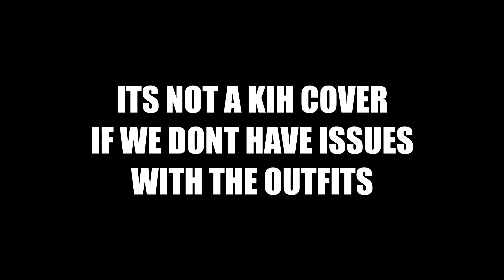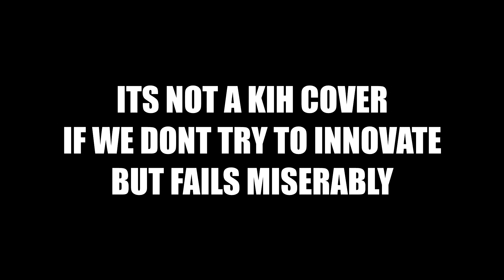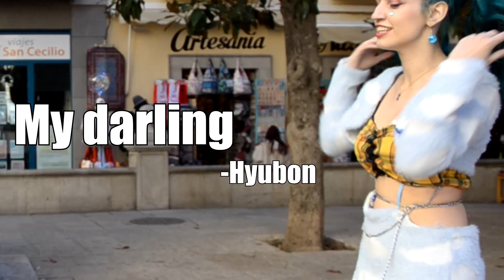[PING PONG IN PUBLIC CHALLENGE BLOOPERS]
-Open me! Read me!-
We know its been a while... Youtube its pretty depressive now, we're trying our best to fit with TikTok, Reels, etc but I kind of miss Youtube, we could be more creative, idk ... Anyway, this video was mostly made for tiktok months ago (ping pong was such a hit there idk why) but we couldnt show bloopers really fine since its not filmed vertically so I wanted to do a YT version for a while, its just that... well, as I said, its pretty sad here, views, comments, nothing its like it was before but.. We still try our best, although we dont have that much content as before, but please, follow us on Tiktok (we reupload old videos and fancam versions) and we keep trying to make things interesting for ya 🥰

xoxo -Kumeo

Video filmed by RK and edited by Kumo.